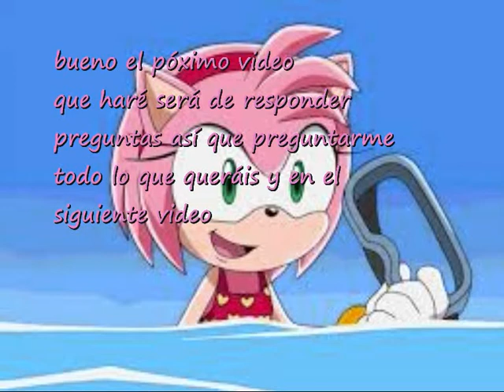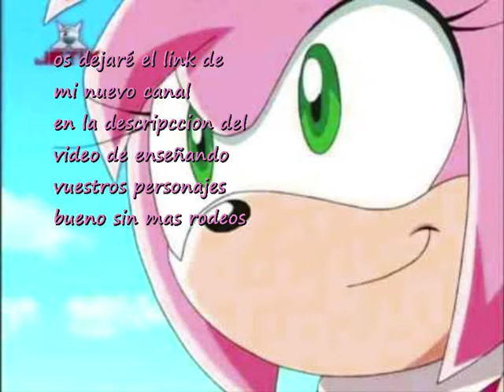Avisos importantisimos(leer descripcion)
Al final os pondre aqui el canal creo que me cambie el nombre pero os lo pondre de las dos maneras para que si no os sale de una forma os salga de la otra.
Podeis poner: sonicydragonballforever1998
O melisa ortega martin e imagino que os saldra de todas formas subire algunos videos a mi nuevo canal para que os sea mas facil uno de ellos sera shadow se afeita el bigote XD (dbgt) audio castellano y otro sera gine y bardock esta soledad (maite peroni) y otro titanic sonic version (shadow podria pasar por un caballero) pues eso es todo espero que encontreis el canal y me pongais pronto los personajes en caso de que querais participar y estare encantada de responder vuestras preguntas y decirme si quereis que os salude